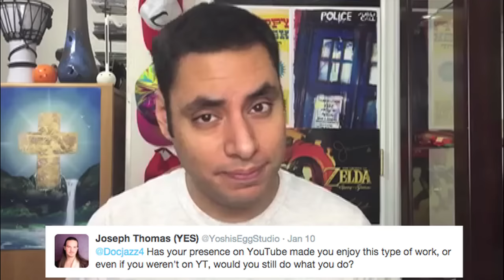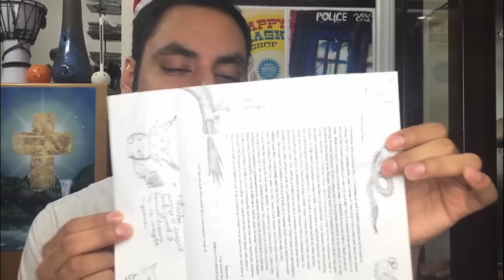FOLLOWING YOUR DREAMS || Ocarina Road - Vlog #2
David talks about what he's dreamed of doing since he was a kid,  and a few lessons he's learned about following your dreams.

Next Vlog ➤ Coming next Wednesday!